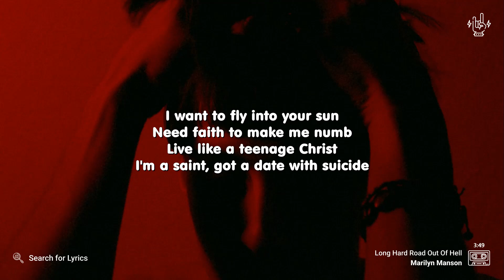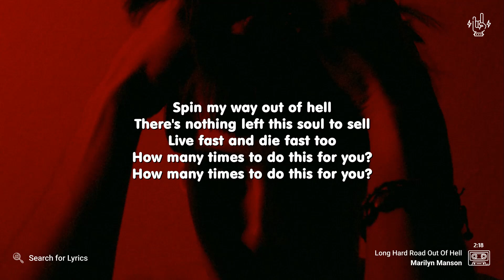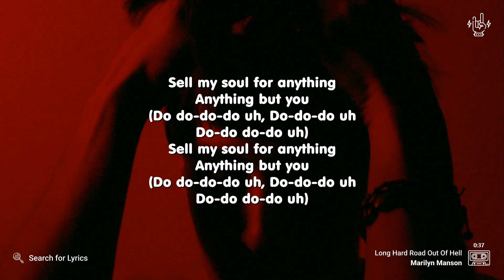Marilyn Manson - Long Hard Road Out Of Hell (Lyrics for Desktop)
_("Long Hard Road Out Of Hell" for Mobile devices)_

*Video Details*
Artist: Marilyn Manson
Song: Long Hard Road Out Of Hell
Background: Photo by Klara Kulikova on Unsplash